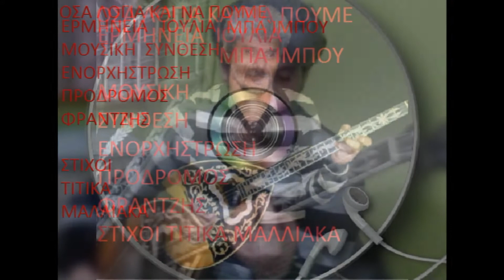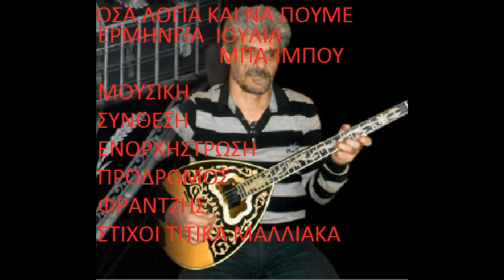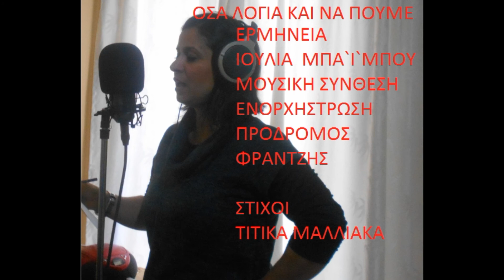ΟΣΑ ΛΟΓΙΑ ΚΑΙ ΝΑ ΠΟΥΜΕ ΙΟΥΛΙΑ ΜΠΑ`ΙΜΠΟΥ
ΠΡΟΔΡΟΜΟΣ ΦΡΑΝΤΖΗΣ
ΜΟΥΣΙΚΗ ΣΥΝΘΕΣΗ ΕΝΟΡΧΗΣΤΡΩΣΗ
ΙΟΥΛΙΑ ΜΠΑ`ΙΜΠΟΥ  ΕΡΜΗΝΕΙΑ
ΤΙΤΙΚΑ ΜΑΛΛΙΑΚΑ ΣΤΙΧΟΙ